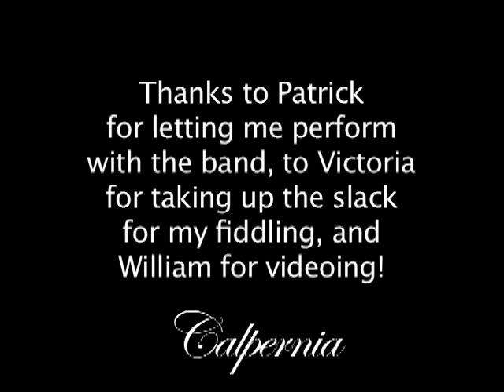Patrick Wolf Performs Black is the Colour and Damaris (Calpernia on Fiddle) Live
Patrick's lovely tribute to Amy Winehouse at the Apple Cart Festival, August 2011. I had the great pleasure to do some very simple improvised accompaniment on a borrowed fiddle (I'm standing to the left of Patrick, from the audience viewpoint). Thanks to Patrick for having me, and Victoria and the band for letting me share their stage! I wasn't able to rehearse before the show at all (stupidly left my fiddle and bow back home), I literally didn't have a bow until I stepped onstage. All the best violin playing you hear here is by Victoria, BTW!